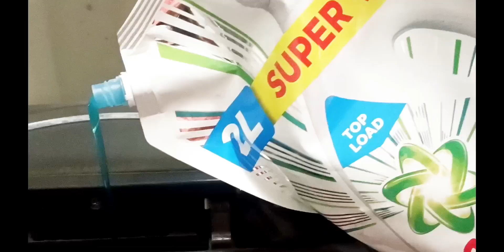बहुत काम के किचन टिप्स 💡 जो आपने ना देखा हो ना सुना, प्याज को सिंक में डालें...new kitchen tips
किचन टिप्स
बहुत ही कमाल